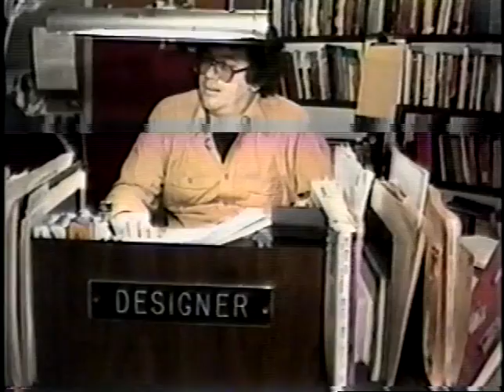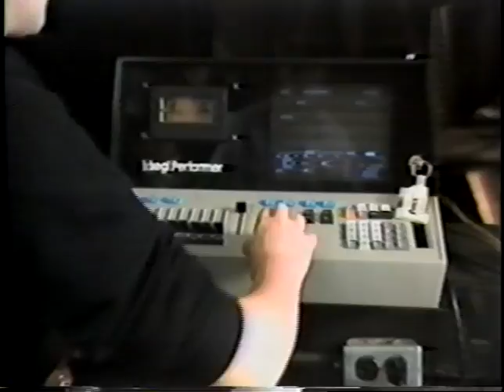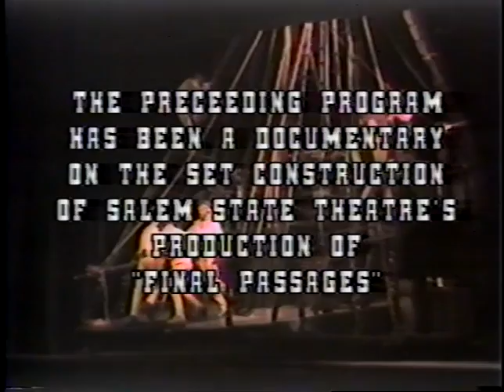Final Passages Documentary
Final Passages by Robert Schenkkan Salem State University Theatre Spring-1985